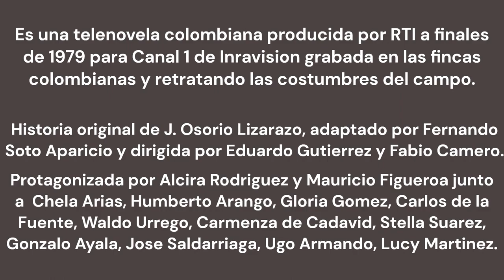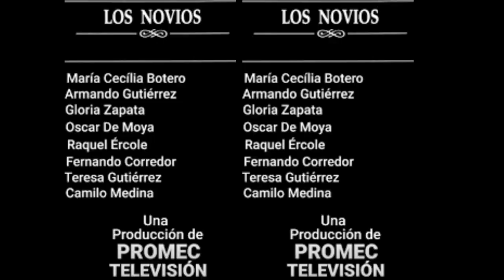Miniseries colombianas de finales de 1979 RTI, PROMEC,CARACOL